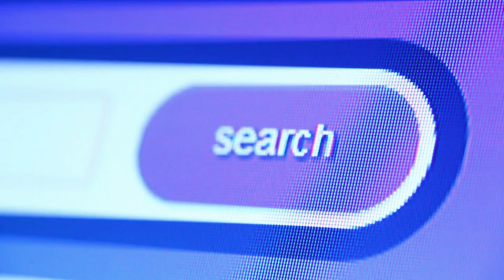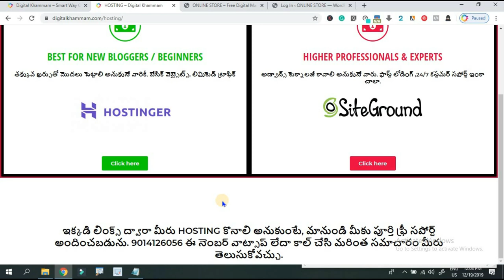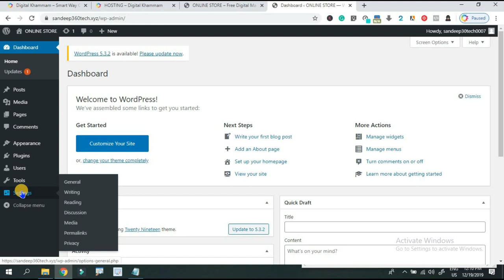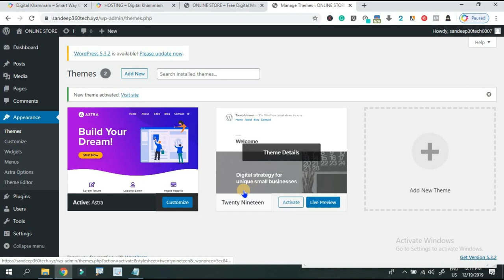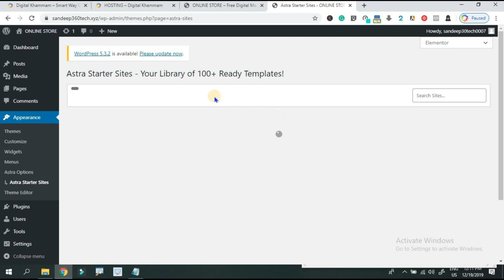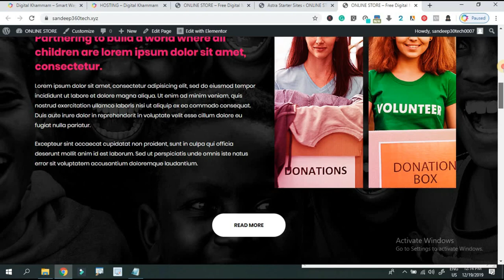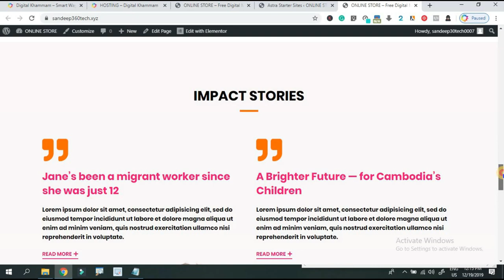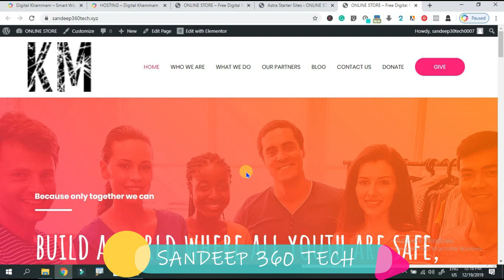How to Design Charity Organization Website Using WordPress Astra Theme Telugu